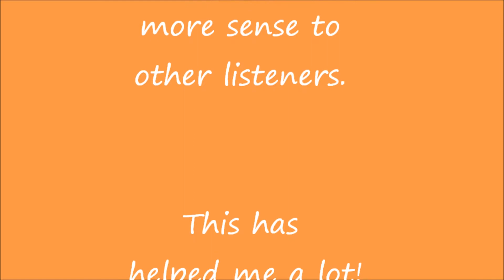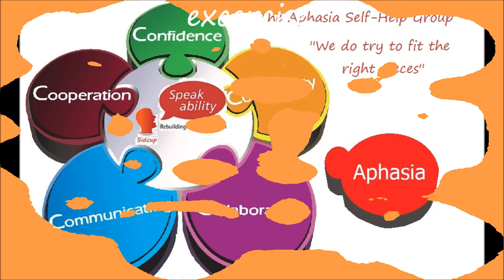Aphasia Sing a long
I have included this selection via 'Youtube' of a series of Sing-a-long songs to assist those with 'Aphasia'. To make the words and sounds correctly. This helped me a lot after my haemorrhage and stroke.
These are some of the old favourites 'Jungle Book'. with many thanks to the Disney Corporation.